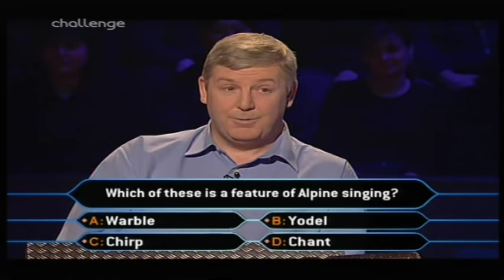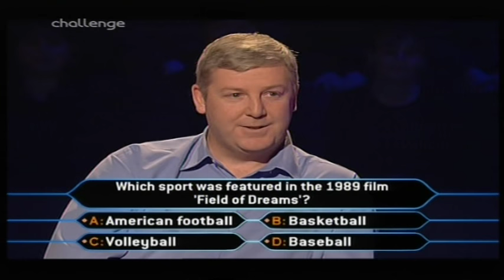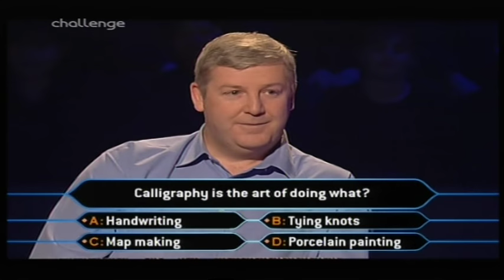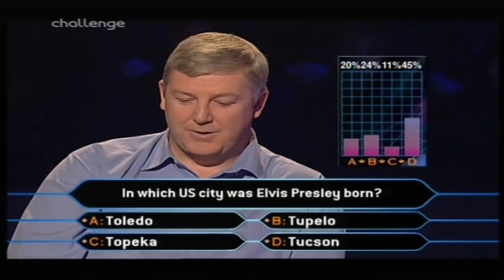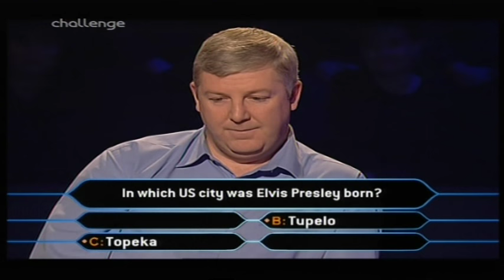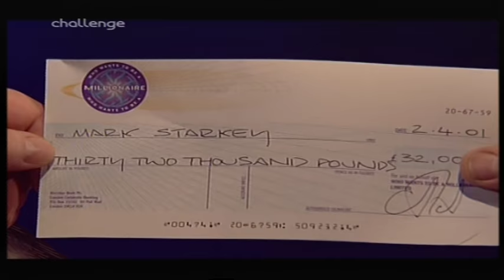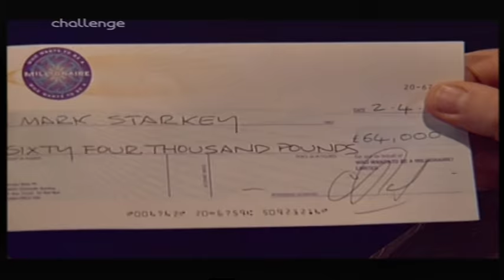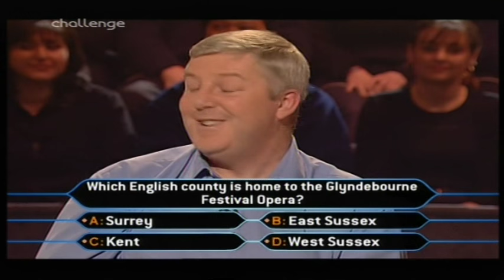Who Wants to Be a Millionaire UK - 31st March, 2nd April, 2001 (3/3)